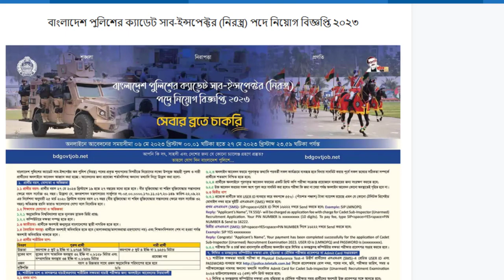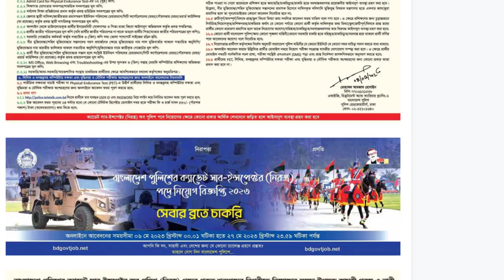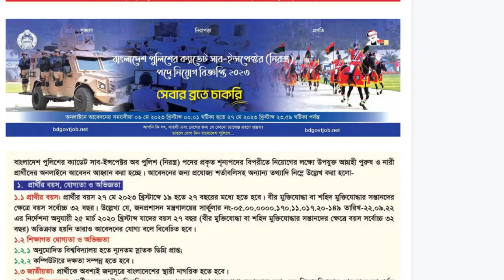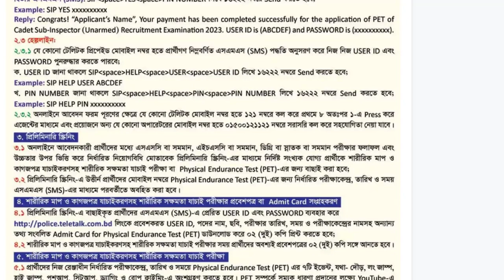বাংলাদেশ পুলিশ এসআই SI সাব-ইন্সপেক্টর নিয়োগ ২০২৩ | Bangladesh Police SI Job Circular 2023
class 9 higher math practical,class 10 ict practical 2023,job circular 2023